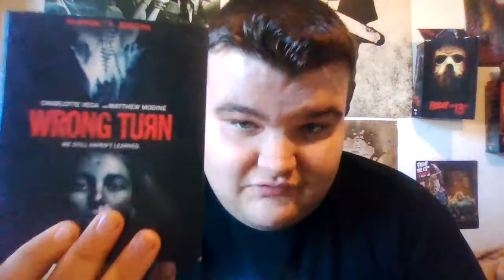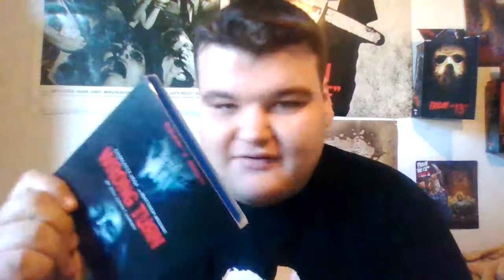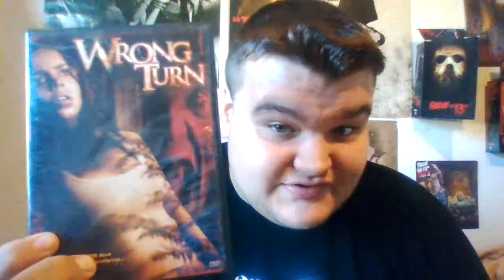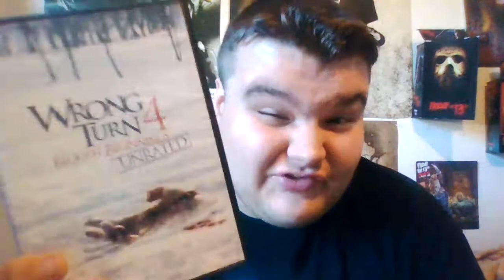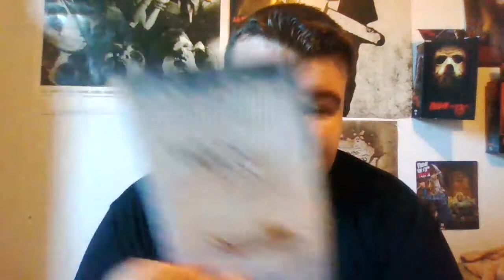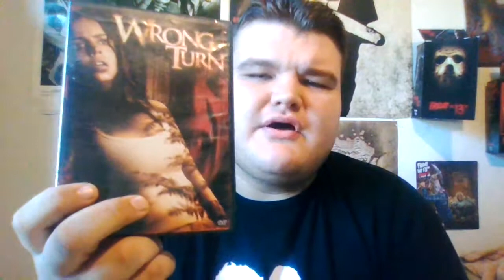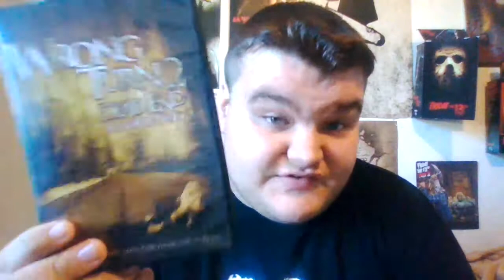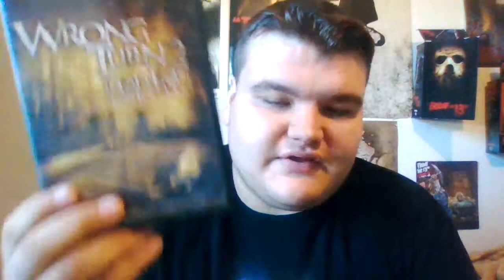Ranking The Wrong Turn Franchise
Hey guys welcome to my ranking on the wrong turn franchise definitely let me know how you would rank this series in the comments below. whats your thoughts on this series?, anyways thanks so much for checking out the video!